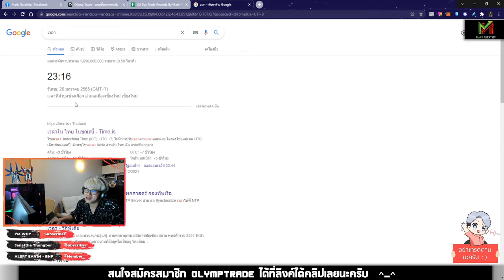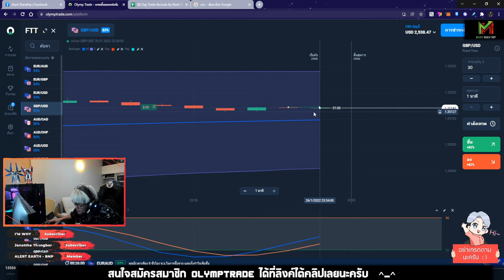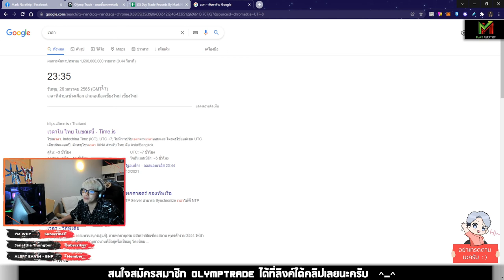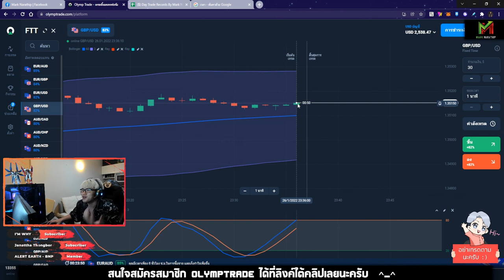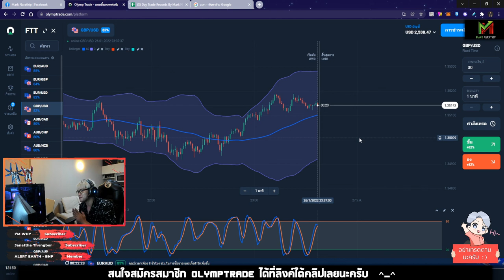VLOG Trade Ep.21 ❤️ โค้งสุดท้ายของการเดินทาง +82$ 🥳🥳